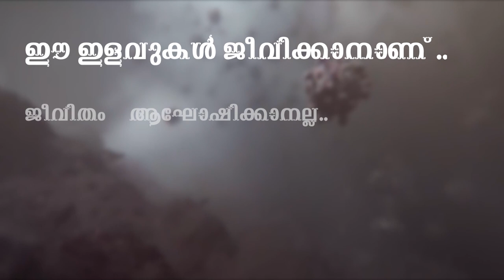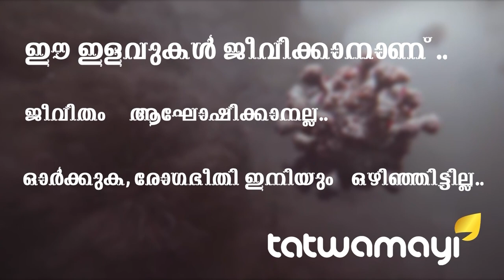ഇന്ത്യ ഗള്‍ഫ് ബന്ധം തകർക്കാന്‍ രാജ്യവിരോധികള്‍ ശ്രമിക്കുന്നു ?രാജ്യത്തിനെതിരെ ഗ്രൂപ്പുകള്‍..